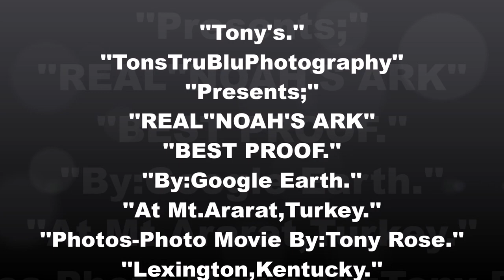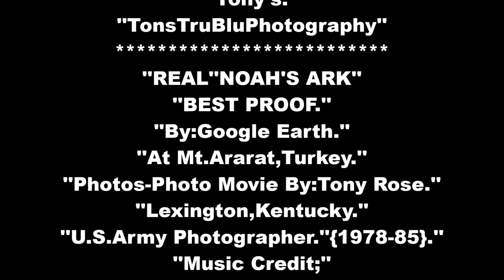''Tony's' '2018' '2014' ''Real'' ''Noah's Ark''- 'Intact.'' Enhanced Photo Movie.''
''Tony's' '2018' 2014' ''Real'' ''Noah's Ark Intact Enhanced.''
''At 'Mt Ararat, Turkey.''
''Photo Movie By: Tony Rose.''